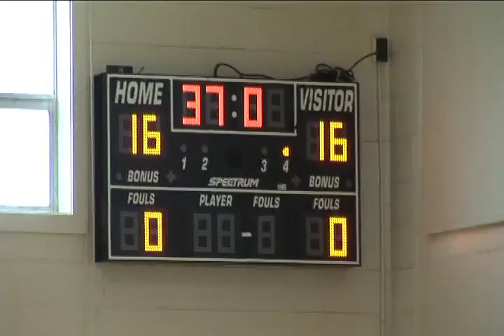Tough One to Lose!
Thriller of an opener for Ed Donohue's Mill Valley CYO 4th grade boys. A lead in overtime slipped to a 20-18 loss to St. Patricks at the buzzer! January 8, 2011. Larkspur, CA.